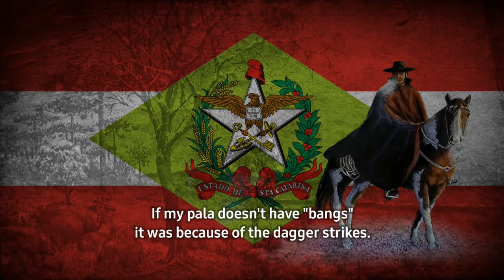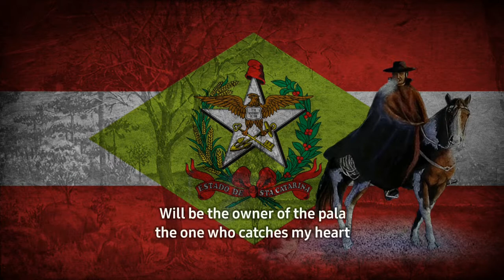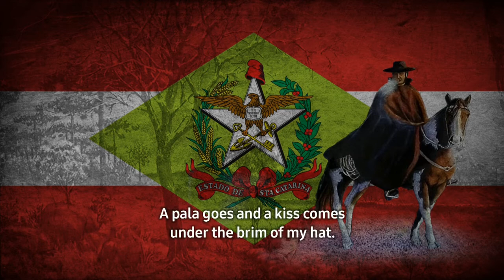Red Pala (Pala Rubro) - Southern brazilian song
______________《𝐏𝐨𝐫𝐭𝐮𝐠𝐮𝐞𝐬𝐞》______________

Um balaço lá me deram no salão da tia Picucha
Que varou meu pala rubro no estampido da garrucha.
Se meu pala não tem franja foi guasqueando fio de adaga,
Mas culpada foi a china que roubei na madrugada.

Já estendi meu pala rubro por de riba dos pelegos,
Mas quem viu a estrela d'alva tinha lindos olhos negros.
Mas porém a tal saudade não é poncho que se emala.
Ficou ela impregnada na extensão toda do pala.

Nas andanças pelo pago sempre levo o pala rubro
Porque china de mel doce eu cavoco, mas descubro.
O meu pala tem feitiço, eu não sei se no bordado,
Porque franja não tem mais para ser um embruxado.

Vai ficar dona do pala quem fisgar meu coração
Que ao bater descompassado vai sentir um beliscão.
Com a china vou cambiar uma nesga só de céu:
Vai o pala e vem um beijo sob a aba do chapéu.

_______________《𝐄𝐧𝐠𝐥𝐢𝐬𝐡》_______________

I was hit by a bullet there in Aunt Picucha's salon
Which pierced my red pala in the boom of the garrucha.
If my pala doesn't have "bangs", it was because of the dagger strikes.
The most to blame for this was the girl I stole at dawn.

I have already spread my red pala over the sheepskins.
But the one who saw the Morning Star had beautiful black eyes.
But this longing is not a poncho that is placed on the horse.
She was rolled up to the entire length of the pala.

In my wanderings through the land I always take the red pala
Because I look for a sweet honey girl, but I find her.
My pala has a spell, I don't know if it has it in the embroidery,
Because it doesn't has bangs anymore to be a bewitched

Will be the owner of the pala the one who catches my heart
Who dancing out of rhythm will feel a pinch.
With the girl I will make a small exchange of a piece of cloth:
A pala goes and a kiss comes under the brim of my hat.